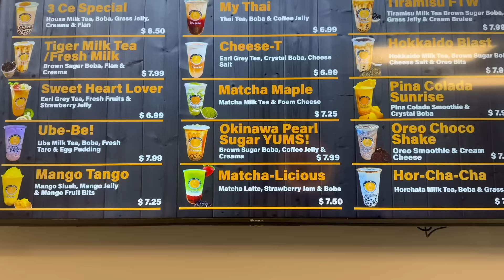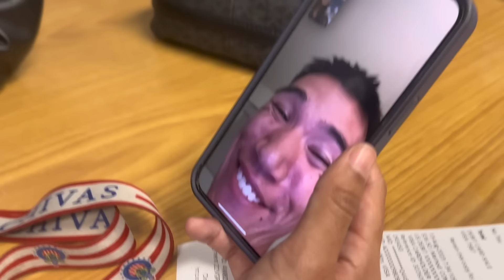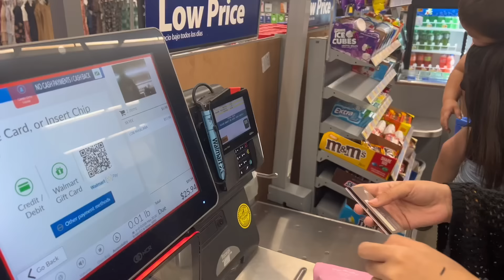Turning goth for a day!!🙀🖤 ft. our sister Lily 😎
We decided to go goth for a day 😈😈 ft. our sister lily

Lily’s YouTube channel: Badbishlily

Please bare with us and forgive us for our awkwardness, we are barely getting used to being the center of attention😬